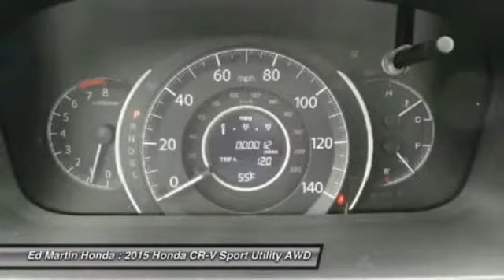2015 Honda CR-V 2CR6005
2015 HONDA CR-V Indianapolis, IN
Stock# 2CR6005

The Honda CR-V has a modern aerodynamic look, with sweeping lines, exciting body sculpting, and a dramatic profile. It has enough attitude and ability to get you around town and then tackle the open road and the great outdoors. The CR-V comes equipped with a 2.4-Liter i-VTEC 4-Cylinder engine with 185hp and a Continuously Variable Transmission. It has a rigid unit-body structure, coupled with taut suspension tuning, which give it impressive handling characteristics. For ultimate 4-season security, the CR-V is available with Honda's Real Time All-Wheel Drive with Intelligent Control System that smoothes out initial acceleration and can transfer up to 100% of torque to the rear wheels. The CR-V is very fuel-efficient and can get up to an EPA estimated 34 MPG Highway when in two-wheel drive. Hit the green ECON button, and the vehicle makes adjustments to its systems so they can be more efficient. Then you get feedback as you drive from Eco Assist to let you know how efficient your driving is. Honda has placed bars around the speedometer, and the longer you keep them in the green, the farther you can go on a tank of gas. The 5-passenger CR-V is extremely roomy inside, with a rear seat that accommodates adults and a proper-sized cargo area. Special attention is paid to driver comfort, with supportive front seats that flank an accommodating center console punctuated by two big cup holders. A large covered center stow bin houses USB and auxiliary inputs as well as a 12-volt power point. Available lane keeping assist and adaptive cruise control add to assisted features. Finally, its large single-piece liftgate, coupled with a significantly lower lift-over height, eases loading and unloading chores.

All Wheel Drive, Power Steering, ABS, 4-Wheel Disc Brakes, Brake Assist, Aluminum Wheels, Tires - Front All-Season.